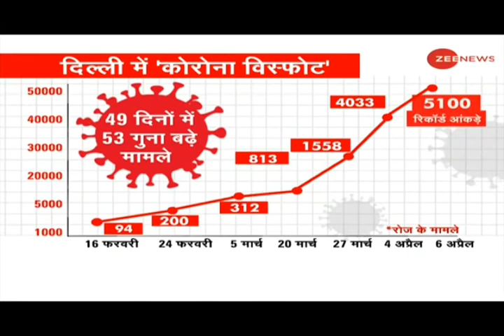Report by Bramh in Zee(2)